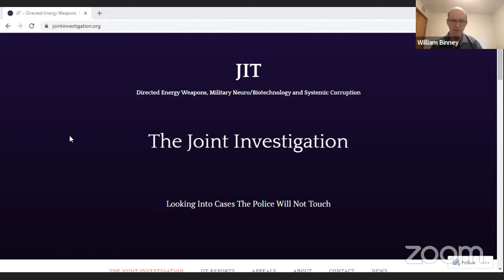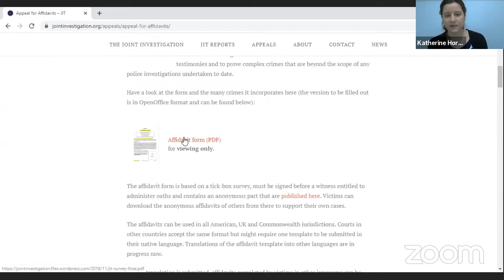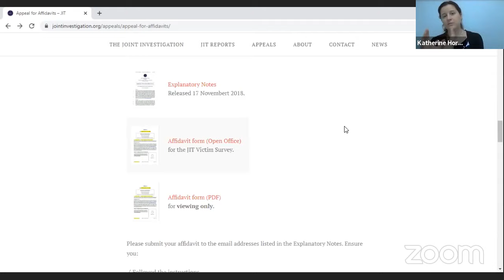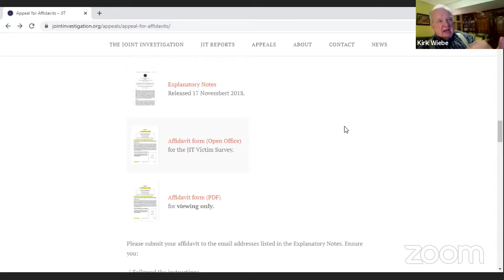Bill Binney and Kirk Wiebe on the Targeted Individual Survey - Special Investigators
Former NSA Technical Director William Binney and former NSA Senior Intelligence Analyst Kirk Wiebe summarise the outcome of the Targeted Individual survey that they launched in 2017 and outline the next steps to obtain forensic evidence for the court cases against the global targeting program.